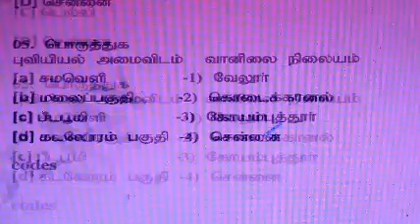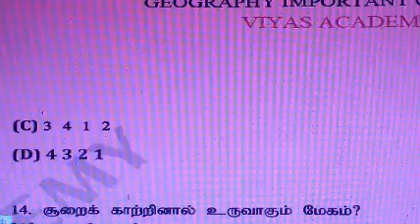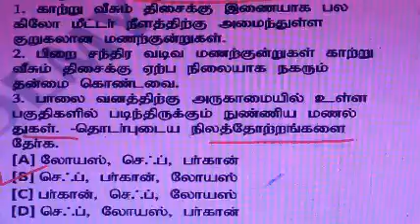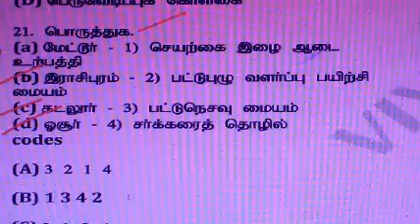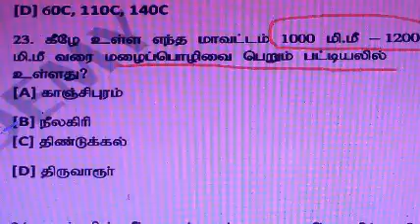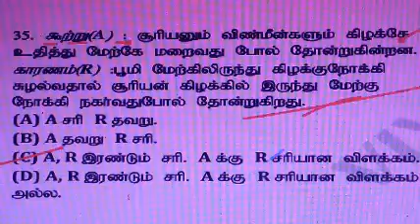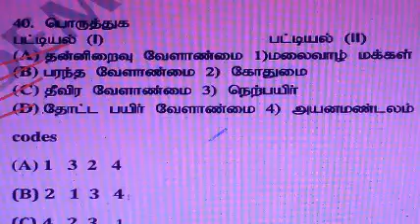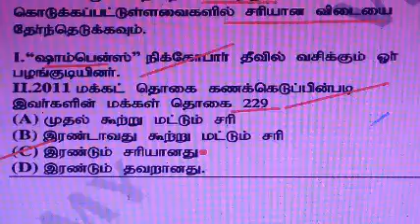GEOGRAPHY MOST IMPORTANT QUESTION AND ANSWERS(PGTRB|TNPSC|TNTET| TNUSRB)